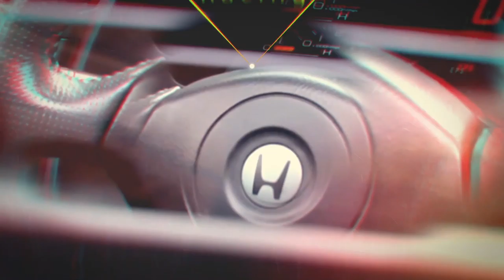MASTER opener (NOT FREE)